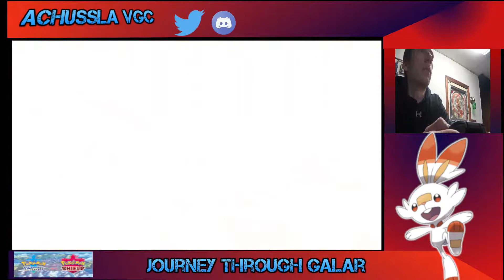Clashes With Titans! Low Ladder High Stakes!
I'm Back! After a few weeks off we are back but down low on the ladder. Can are tried and true buddies get us back on top?